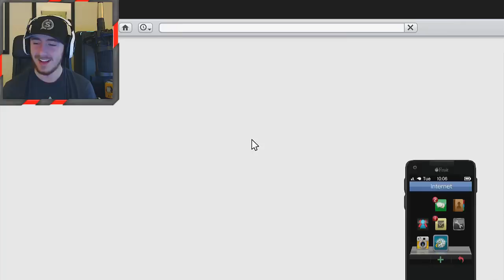THE FUNNIEST SESSION EVER - Part 1 (GTA V Online w/ Goldy, Bunni, & Vern)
This is GTA V Online multiplayer gameplay! So many good times to be had on this game. Expect the best of the best moments here on my channel and so much more. Now go out there and make some drug money.